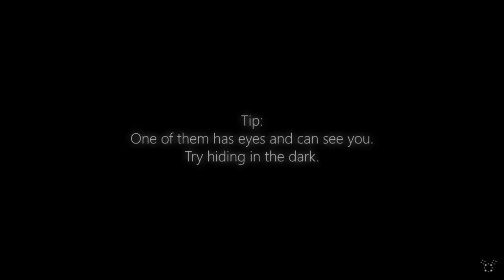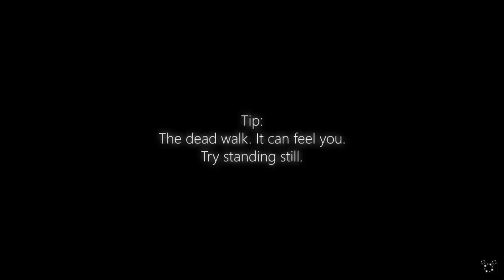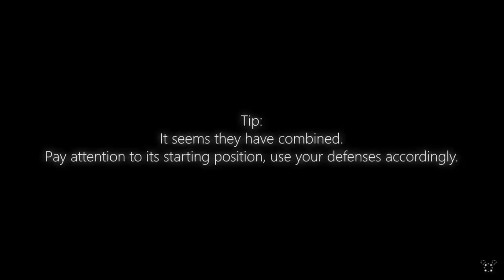MICKEY MOUSE TURNED INTO A TERRIFYING MONSTER.. | FNAF Five Nights at Treasure Island 2020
MICKEY MOUSE TURNED INTO A TERRIFYING CREATURE.. | FNAF Five Nights at Treasure Island 2020